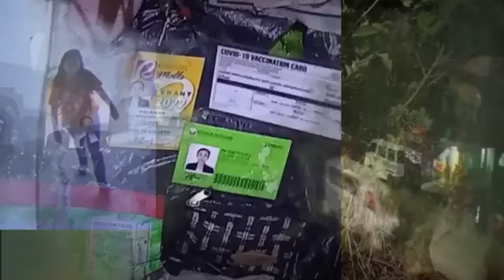SI JOVELYN GALLENO NA NGA BA ITO.PANOORIN PO NATIN